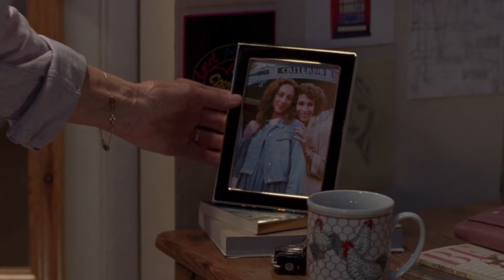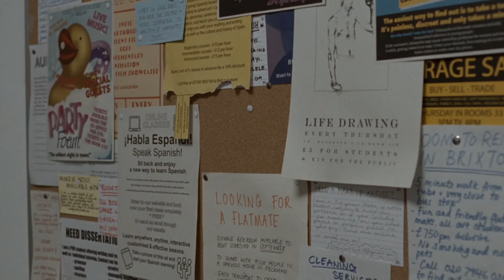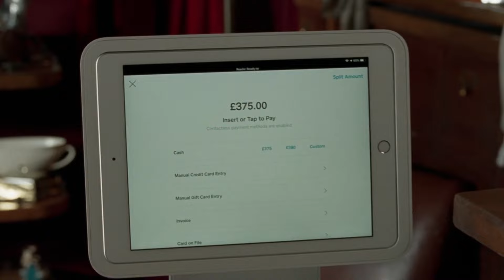ESTA CHICA ACEPTA HACER EL DELICIOSO CON HOMBRES RICOS PARA VOLVERSE FAMOSA, PERO ELLOS TERMINAN...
Resumen de la película "El misterio de Soho". La película la puedes encontrar en HBO Max.

El misterio de Soho (2021)
Terror/Suspenso

🎬 PELIS PARA VER

🌐 Redes

✉️ Contacto